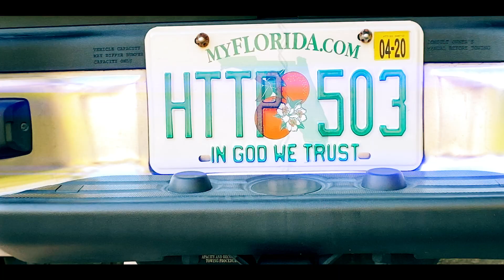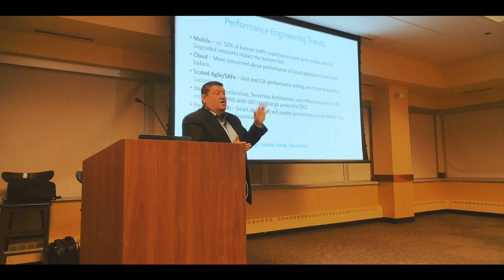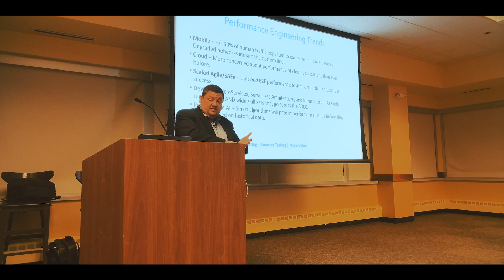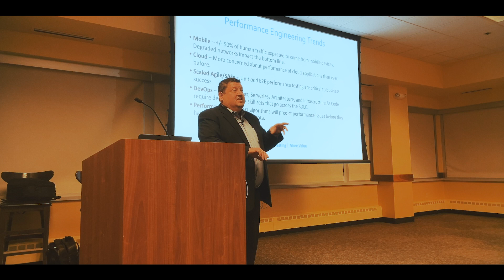Shift-left performance testing. Sugarfire Smoke House in St. Louis.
EPISODE 11. Scott presents at an event in St. Louis, MO. He interviews Vince Jones about ways to shift-left performance testing, and stops by Sugarfire Smoke House.